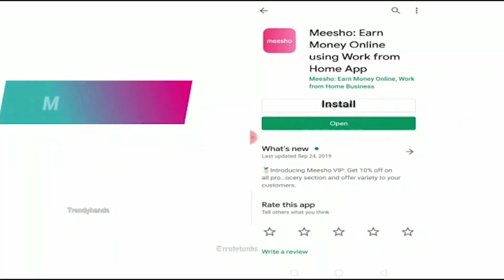Meesho Latest Kurta Set Haul* Rs 350 to 700 😱Best Festive Kurti Haul | Affordable MustTry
Detailed video on Meesho Reselling and Product Review

Parrot Green and Pink 13400709 Rs 447

Pink Kurti 709017 Rs 372

Sea Green and Blue Kurti Set 17548047 Rs 645

Maroon Kurti 17968372 Rs 372

పిల్లల లంగా ఓణీ సురత్ I Half Saree for Girls N Kids I Buy Gagras Wholesale Retails

Designer Fabrics with Prices at Charminar | CHEAPEST FABRIC MARKET | Both Wholesale and Retail

Women Blouses, Lining, Sari Petticoats | TOP 2 Shops Charminar | Manufacture Wholesale and Retail
meesho online shopping kurtis
meesho online shopping offers
meesho online shopping site
meesho online shopping
meesho app download for laptop
meesho shopping app
meesho kurti online
meesho clothing